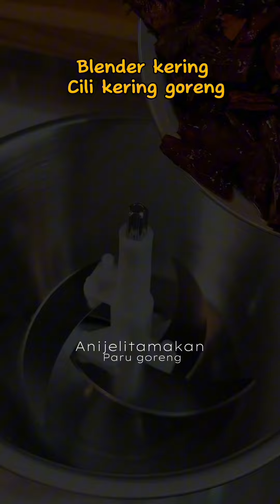Anijelitamakan resepi sambal paru goreng garing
*tips goreng paru garing:  masa goreng tu, masak dengan api sederhana dan goreng sehingga hilang buih.